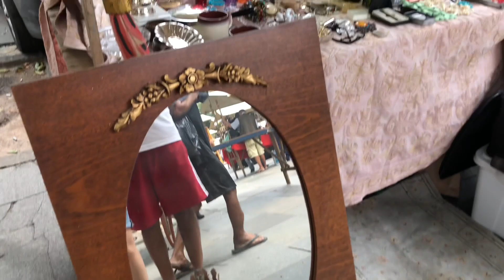FEIRA DE ANTIGUIDADES DA PRAÇA XV NO CENTRO DO RIO DE JANEIRO | DIA DE GARIMPO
Tour na Feira de Antiguidade da Praça XV no Rio de Janeiro
Móveis, Objetos Antigos, Relíquias, Brechó de Roupas de Grife...
Nesse vídeo também mostro o que e garimpei por Lá

Me sigam também no Instagram: @lanemullerhome